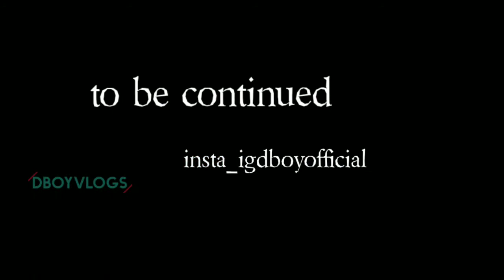ardh nareshvar mandir dalha pahad akaltara full vlog episode 1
so good morning guys how are you
 so here have my new vlog
of dalha pahad
 this vlog has made by 💓
    so may I also think you like it by heart